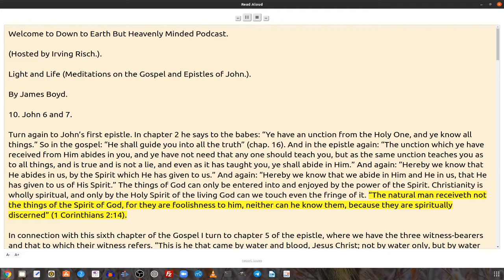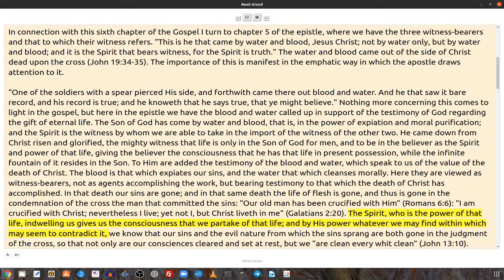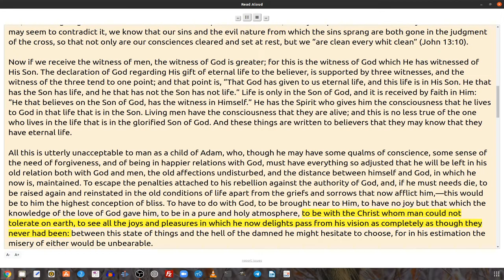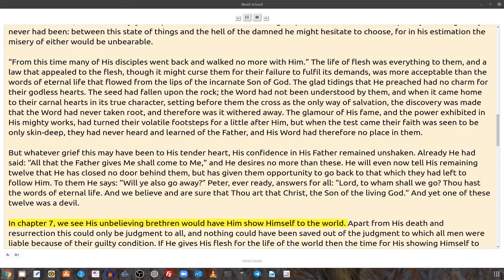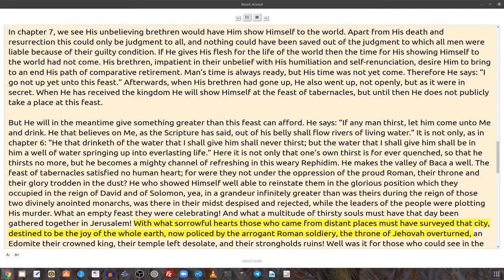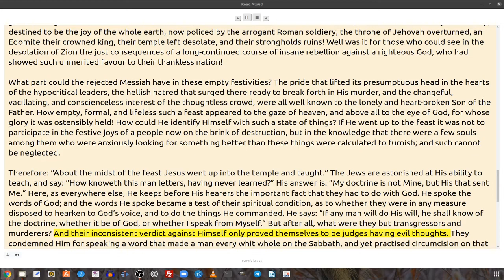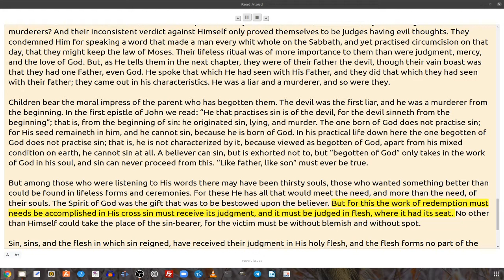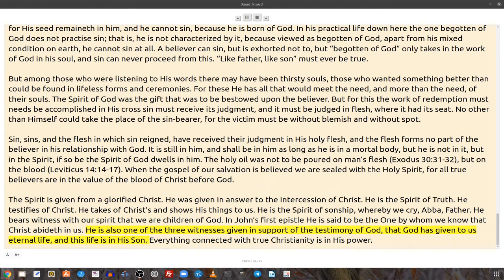Light and Life, Meditations on the Gospel & Epistles of John, by James Boyd, Part 10